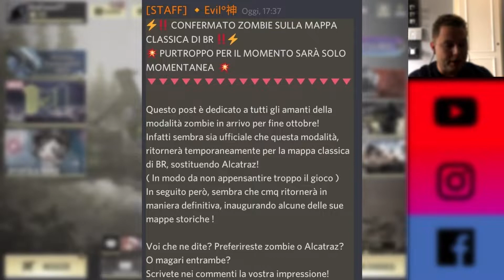BATTLEROYALE - ALCATRAZ (+ modalità ZOMBIE in arrivo?) | COD - MOBILE ANNIVERSARY | #48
Aggiungetemi: OlegPasqualiYT

BUON ANNIVERSARIO CALL OF DUTY MOBILE!
Salve amici! Armati fino ai denti, partiamo per il fronte con  CALL OF DUTY - Mobile. Fatemi sapere con dei commenti suggerimenti e altro. Aspettate che sto ricaricando il baracchino...

LINK UTILI